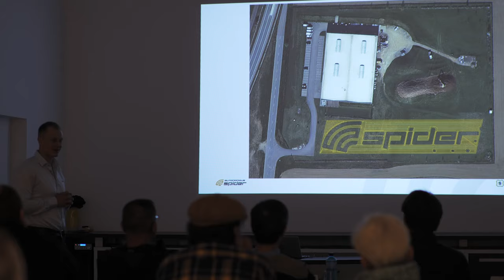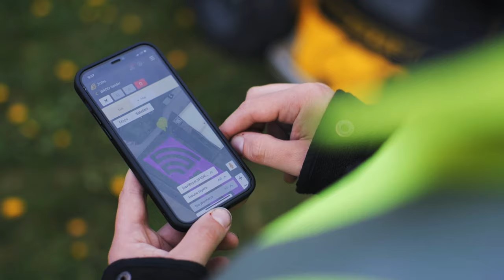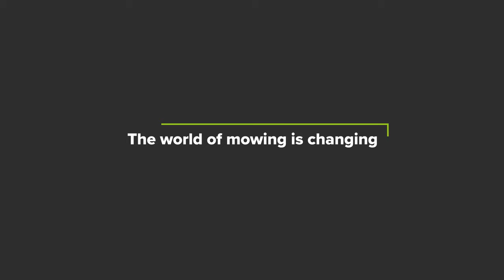Demonstration of autonomous logo grass-cutting - Reality surpassed all expectations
Two Spider Autonomous 2.0 machines cut their own logo into the grass without human intervention and without boundary wires in 50 minutes.

In this video you can see the amazing result of using satellite navigation for lawn mower control.
You can also read a report and see the photos from this action.

Do you know the difference between robot lawn mowers, remote control mowers and autonomous mowers?
Do you know how accurate and effective can the autonomous grass-cutting be?

The precise satellite navigation enabling the machine to move along a measured route while mowing.
Some of the most important merchants of the Spider mowers from Japan, Germany, and Great Britain have gathered in the headquarters of Dvořák – svahové sekačky in Pohled.
They came because the snt. Autonomous mowers company had prepared two demonstrations of autonomous logo grass-cutting for them.